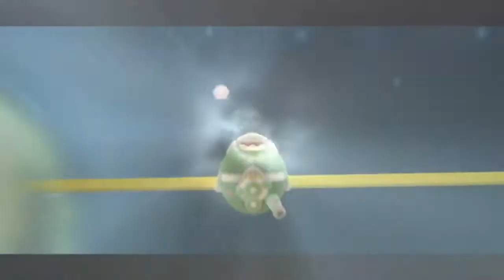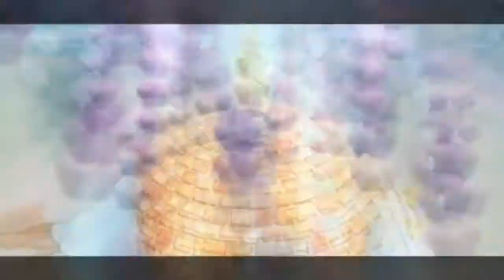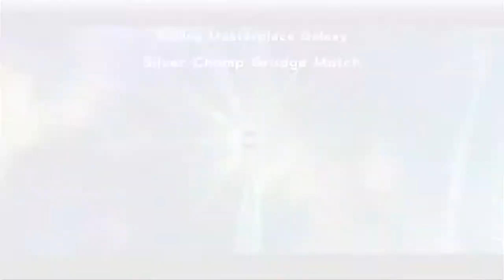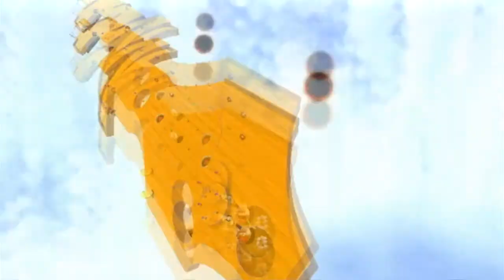Super Mario Galaxy 2 - Episode 11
We prove ourselves against the other Fluzzards, as well as getting the cold shoulder!